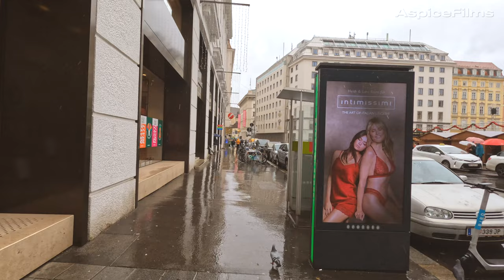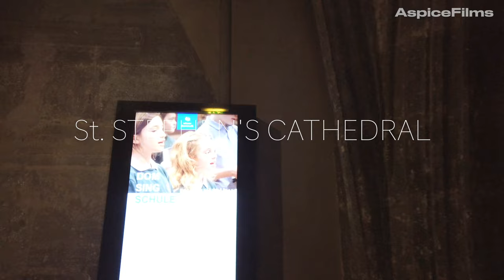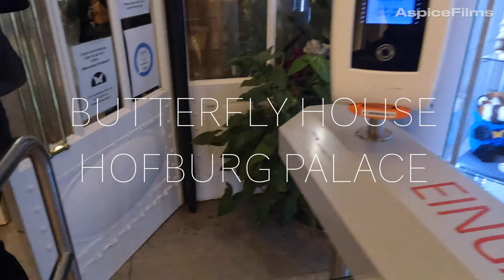Vienna: A Magical Winter Promenade with Live Piano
Immerse yourself in the enchanting winter charm of Vienna with this magical 4K UHD video. Take a virtual stroll through the rainy streets of Vienna, accompanied by soothing piano melodies that perfectly capture the city's winter vibe. Experience the city's urban winter landscape and street life in a relaxing and immersive way. Let the raindrops and music transport you to a place of tranquility and wanderlust as you explore the beautiful cityscape of Vienna. This video is a must-watch for anyone looking to experience the magic of Vienna in winter. . . .
00:00 Vienna winter walk in the rain
00:59 City park
04:26 Johann Strauss
06:01 Kursalon
10:09 Danube canal
13:42 Stephanplatz
17:19 Stephen's cathedral
22:22 Graben street
37:58 Viennese cafe
49:26 Butterfly House
🚶‍♂️ Rainy Day City Stroll: Join us on this poetic journey as we navigate Vienna's landmarks under a gentle winter rain. The city takes on a magical quality, and every cobblestone tells a story, echoing with the patter of raindrops.
🎵 Piano Serenade: Let the soul-stirring notes of the piano accompany our walk. The music, carefully curated to complement the ambiance, adds an extra layer of emotion to our Vienna experience. It's not just a walk; it's a musical odyssey through a city that resonates with history.
🏰 Architectural Elegance: Vienna, draped in rain, unveils a different kind of beauty. From the majestic St. Stephen's Cathedral to the imperial splendor of the Hofburg, witness the city's architectural grandeur with a touch of rain-kissed grace.
🍵 Café Intervals: Pause with us in Vienna's charming cafés, where the cozy ambiance and the melody of rain outside provide the perfect interlude. Sip on a warm cup of coffee or tea as we soak in the city's cultural richness.
🌲 Parks in Winter Bloom: Explore Vienna's parks, where the rain transforms winter landscapes into a canvas of tranquility. The piano notes guide us through the Stadtpark, revealing a harmonious blend of nature and music.
🌧️ The Rainy Market: Navigate through vibrant markets where umbrellas create a kaleidoscope of colors. The piano's gentle hum accompanies our discovery of unique treasures, adding a touch of melody to our shopping adventure.
--~--Let the raindrops be our companions, the piano our guide, and Vienna our muse in this winter walk through a city that resonates with elegance and musicality.
The YouTube channel is a travel vlog that offers viewers a unique perspective of the world's most beautiful cities and countries. The channel's content is a mix of driving, walking, and drone flights, providing a comprehensive view of each location. The videos are shot in stunning 4K resolution, ensuring that every detail is captured in crisp and vivid detail.

The channel features a wide variety of destinations, from bustling city centers to serene natural landscapes, and is designed to appeal to both adventure seekers and relaxation enthusiasts. Each video is accompanied by relaxing music, further enhancing the viewing experience and allowing viewers to immerse themselves fully in the sights and sounds of each location.

The host of the channel is an experienced traveler who provides insightful commentary on each location, highlighting its unique features and sharing interesting facts and stories. Whether you're planning your next vacation or simply looking to explore the world from the comfort of your home, this channel is sure to inspire and captivate you with its breathtaking visuals and engaging content.